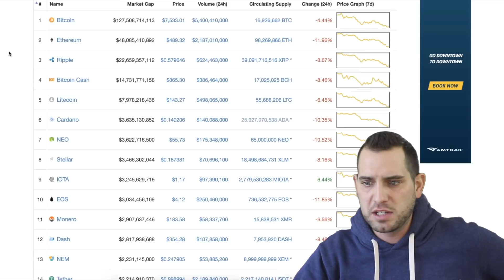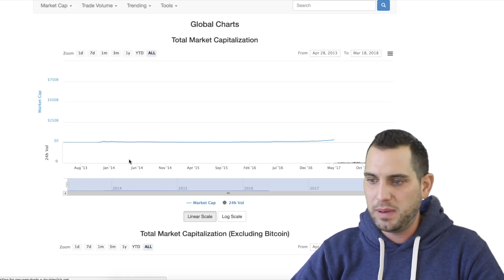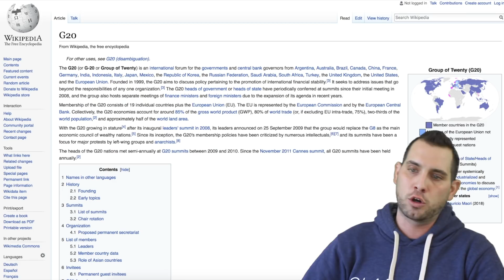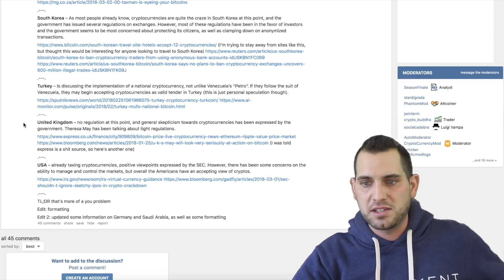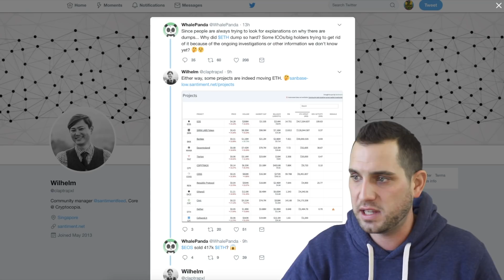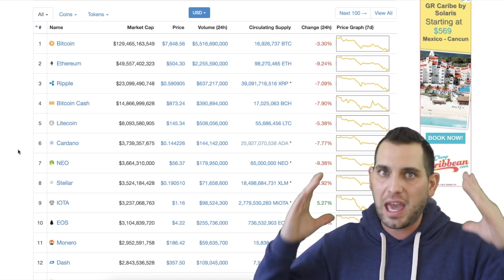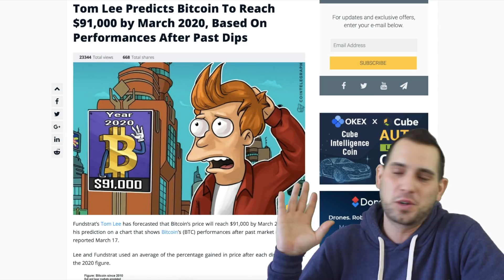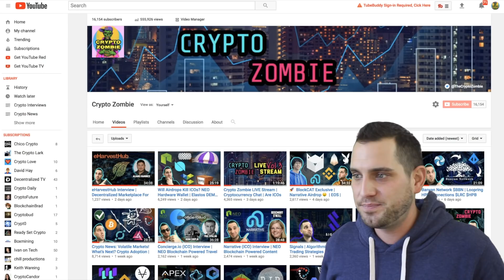📉 What The Heck Is Going On With Crypto?!? 📈 $BTC $ETH $NEO $ICX $XMR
I was gone for one day… ONE DAY!… What the heck is going on with this cryptocurrency space? Blood on the streets?!?! What could be causing this? Here’s why I’m not worried and I believe the fundamentals have not changed.

Bitcoin BTC Ethereum ETH Monero XMR Litecoin LTC NEO ICON ICX